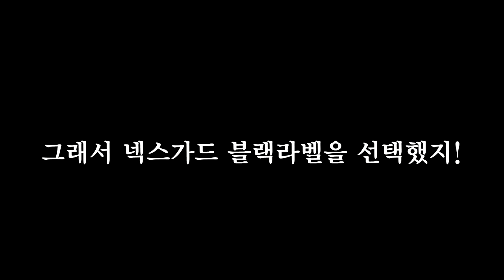넥스가드썬팅# 블랙라벨 볼보V90 시공 [썬팅브랜드][루마][3m][레이노][솔라가드][브이쿨][스미스클럽][레인보우][보배드림][sk엔카][건물썬팅][창원썬팅][수원썬팅]